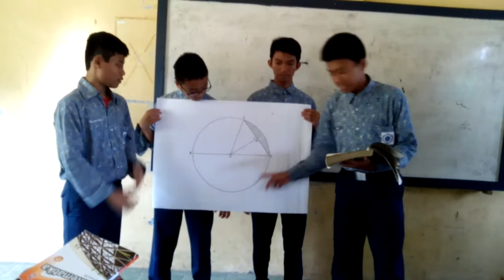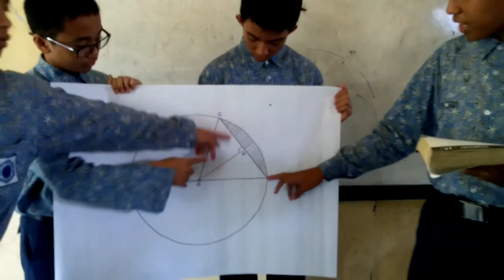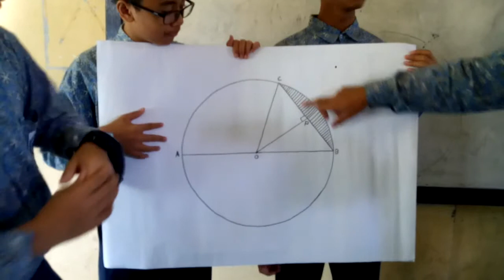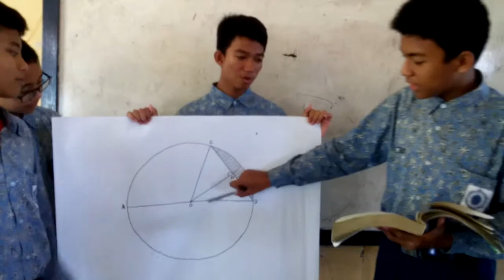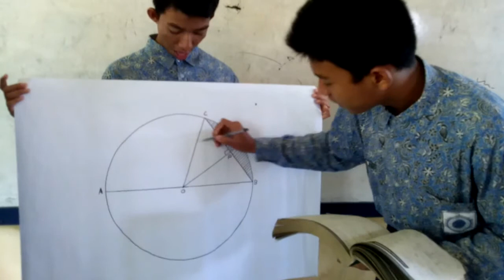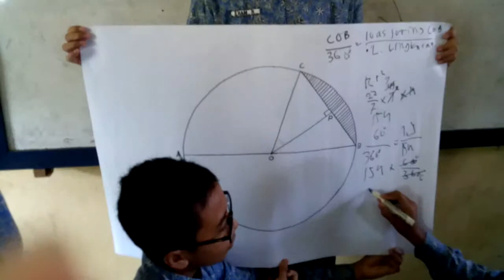Imam bhama ilham naufal